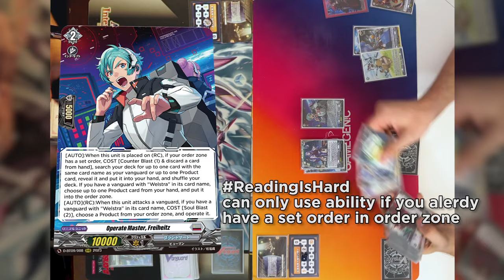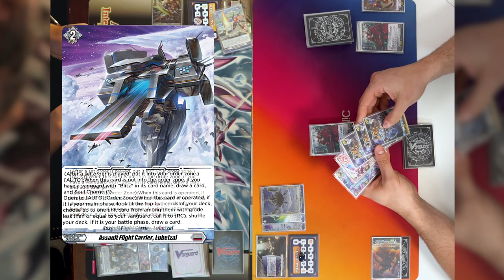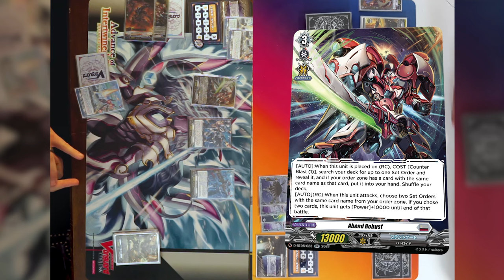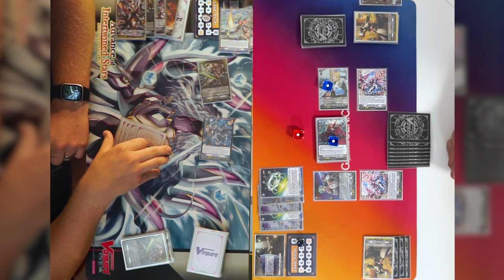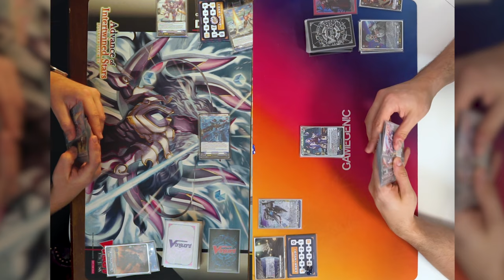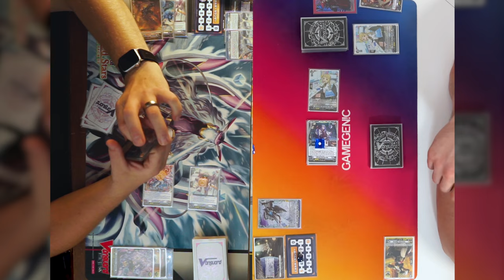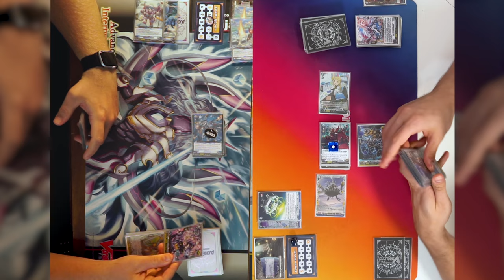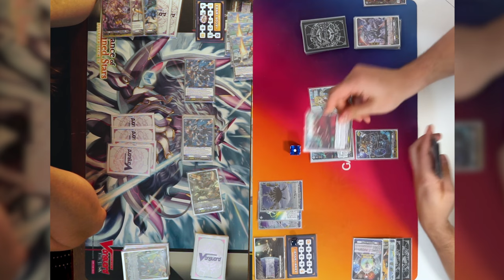[Proxy Play] Rotovisor vs Welstra | Apr 6, 2024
I will die on this hill that this is not Welstra support, but I will take it. Oh and also the new Nova Grappler is suffering first set syndrome.

0:00 Intro
2:44 Game 1
16:51 Game 2
32:50 Game 3

[Rotovisor_Brandt Gate]
Lapse - jiglr   / jiglrmusic